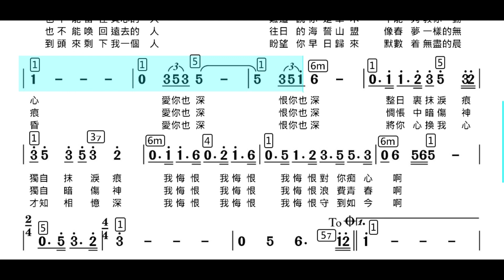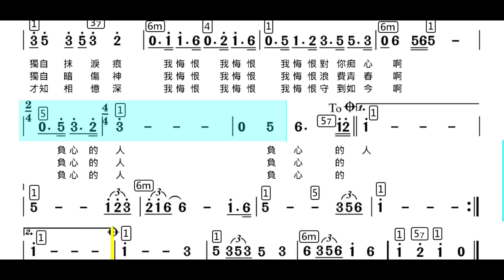(Bb調)負心的人_純伴奏_動態樂譜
日本曲：女のためいき
作詞：莊奴
作曲：猪侯公章